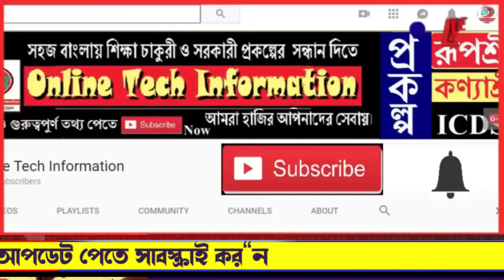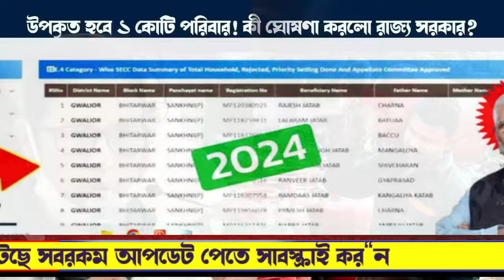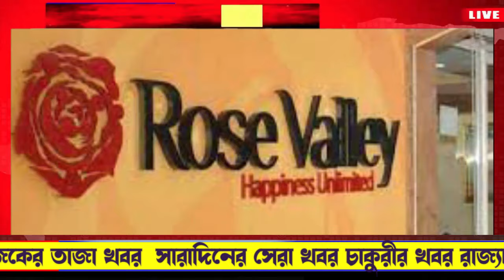আজই ঘোষণা দারুণ সুখবর | WB Budget | Mamata Banerjee | Modi Latest Update চিটফান্ডের টাকা ঘরের টাকা